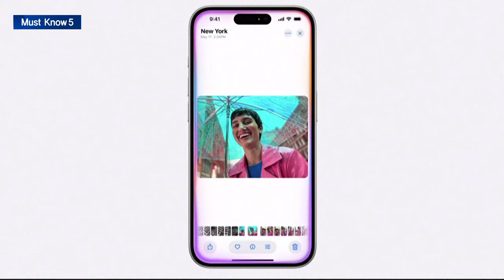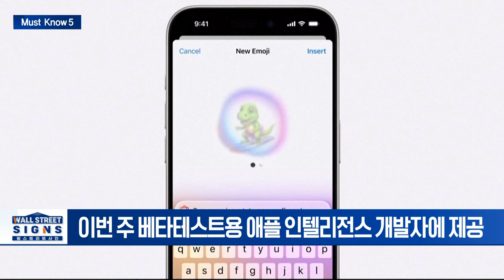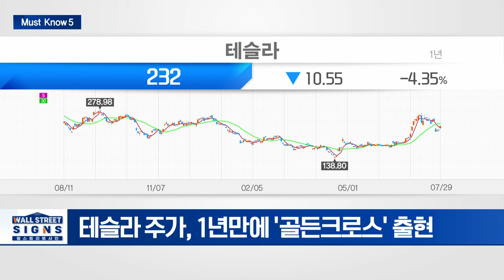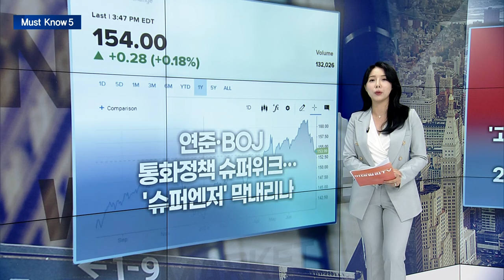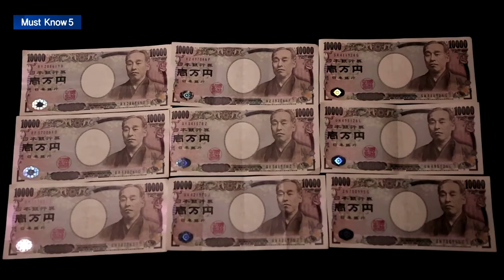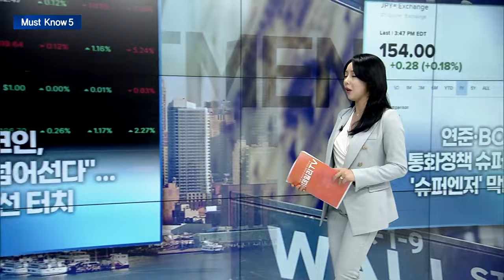🚀 주가 급등 테슬라... 추가 상승 모멘텀은 이겁니다 | Market Signal (20240730)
▶ 아이폰16, '애플 인텔리전스' 빠진다... 출시 시기 연기
- 이번 주 베타테스트용 애플 인텔리전스 개발자에 제공
- 전체 기능 출시는 올해말 내년 상반기 예상

▶ "평균 5배 높게 뛴다"... 테슬라 반등 '촉각'
- 테슬라 주가, 1년만에 '골든크로스' 출현
- 모건스탠리 "테슬라 최선호 종목"... 주가 5%↑

▶ '고물가에 외식비 줄인다'... 맥도날드, 2분기 매출 4년 만에 감소
- 맥도날드, 2분기 글로벌 매출 전년비 1% 감소
- 원자재·인건비 상승 여파로 매출 감소

▶ 연준·BOJ 통화정책 슈퍼위크... '슈퍼엔저' 막내리나
- 트럼프 발언이 엔화 강세 촉발
- JP모건 "BOJ 이달 금리인상" vs 무디스 "9월 인상할 듯"

▶ "비트코인, 金 시가총액 넘어선다"... 7만 달러선 터치
- 트럼프, 지난 27일 연설 영향... 9월 기준금리 인하 기대·경계도